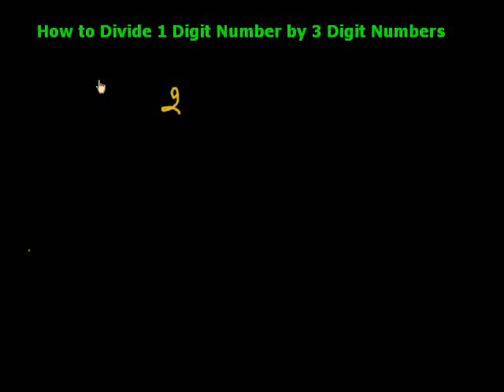How to Divide 1 Digit Number by 3 Digit Numbers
I teach really simple way to divide 1 digit number by 3 digit numbers. I have taken 2 as one digit number and 536 as 3 digit numbers. I divided 2 by 536.